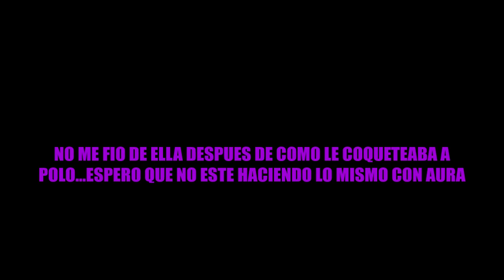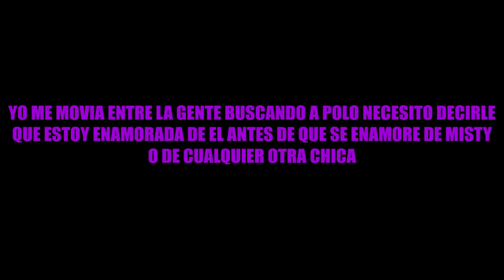La Gran Elite Temporada 2 Capitulo 7